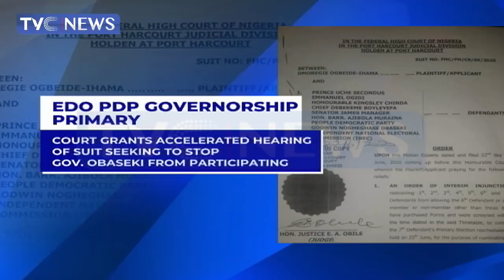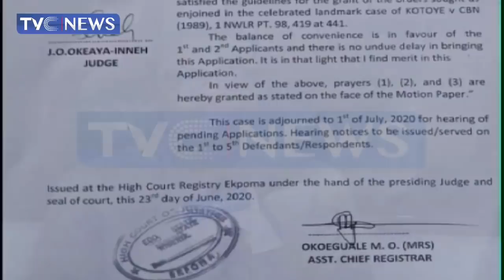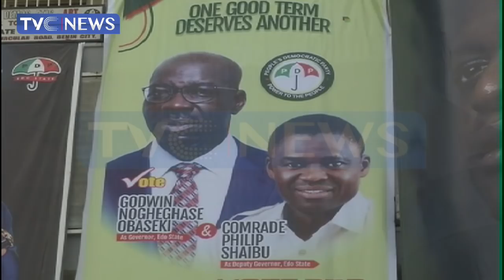Edo 2020: Members of PDP confident of victory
Politicians in Edo state have had a busy day in court as the PDP counts down to its primary on Thursday.
First, an Edo state High Court in Ekpoma restrained the Peoples Democratic Party and INEC from excluding any of